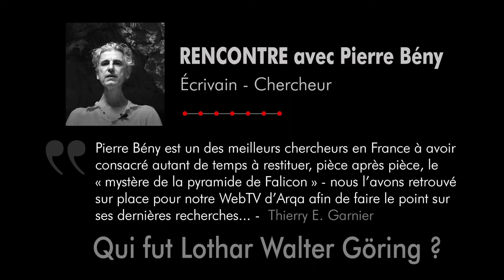★ Entretien avec Pierre BÉNY – Le MYSTÈRE de la PYRAMIDE de FALICON | Étude des preuves en 1814 ? #5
Le livre de Pierre Bény se commande aux éditions ARQA dans la Nouvelle Collection du Magicien d’OZ //
Entretien avec Thierry E. Garnier // Sur la petite commune de Falicon, aux portes de Nice et de la baie des Anges, se trouve une construction aujourd'hui inscrite au titre des monuments historiques. Il s'agit d'une petite pyramide dressée sur les contreforts du Mont-Chauve à une demi-heure de marche du monde. Elle coiffe une grotte officiellement découverte en 1803 dont on vantait souvent les beautés au XIXe siècle. La pyramide, quant à elle, se fit discrète hormis une poignée d'articles dans la presse régionale, jusqu'au « Livre des maître du monde », en 1967, dans lequel elle devient « La pyramide de France ». Au début des années 70, elle est décrétée « templière » dans le premier livre qui lui est consacré. Les archéologues ne l'entendent pas de cette oreille et y voient une construction d'époque romaine liée au culte de la divinité orientale Mithra avant d'en faire ensuite un monument inspiré par la campagne d’Égypte de Napoléon. Vers la fin des années 1990 apparaît en Allemagne un nouveau scénario dans lequel les Templiers occupent à nouveau une place centrale. Quelques vingt ans plus tard, le jour du solstice d'été, devant la pyramide, l'auteur, Pierre Bény, croise un allemand partisan convaincu de cette théorie qui va lui ouvrir de nouvelles perspectives,,. Cette rencontre sera à l'origine de ce livre retentissant, aboutissement de plus de vingt ans de recherches sur le sujet !
• LES ÉDITIONS ARQA // • LES « CHRONIQUES DE MARS » - Le WEBZINE des éditions ARQA • ARQA – La chaîne Youtube - Création originale // Thierry Emmanuel Garnier • Générique Arqa éditions // Emmanuel Garnier © 2021 • Film // Richard Buadès Montage // WRS13 vidéo © - Philippe Buonfino • Musique // Crédit – Titre : « Hold On » - Auteur : Myuu – Source • Licence - Arqa éditions – 2022 ©